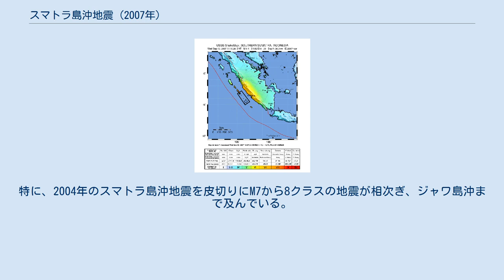スマトラ島沖地震 (2007年)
スマトラ島沖地震 」 スマトラ島沖地震 (2007年) 2007年スマトラ島沖地震（スマトラとうおきじしん）は、2007年9月12日インドネシア西部時間18時10分26秒に、スマトラ島の南部沖で発生した地震である。
モーメントマグニチュード (Mw) は8.5。
 インドネシアのブンクル州北部で5m以上、同パダンで1.1m、モーリシャスのロドリゲス島とセーシェルのポートラルーで0.6mなど、インド洋の各地で津波を観測した。
 翌朝にもM7.9の大規模な余震が発生するなど、その後も複数回の大きな余震が発生した。
9月15日までに確認されている死者は17名となったが、この中に津波による死者は居なかった。
 なお、2007年3月にもスマトラ島沖でM6.4とM6.3の地震が起こり、70人以上の死者が出ている。
 スマトラ島付近では2000年以降、大きな地震が多発している。
特に、2004年のスマトラ島沖地震を皮切りにM7から8クラスの地震が相次ぎ、ジャワ島沖まで及んでいる。
 ^ a b Magnitude 8.5 - SOUTHERN SUMATRA, INDONESIA Archived 2009年12月18日, at the Wayback Machine. ^ なおマグニチュードの値は、初期値M7.9、改定値M8.2、再改定値M8.4、再々改定値M8.5（2008年）の様に変わった。